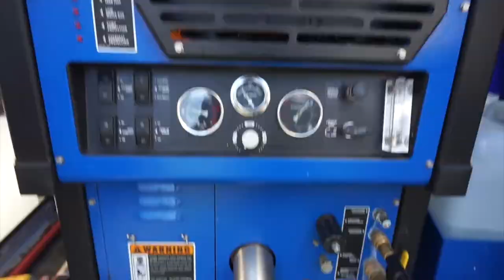What is a CRB? | NWS VLOG 2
In this you will learn about one of our favorite tools that we use daily!
The CRB is the most effective agitation tool carpet cleaners use today.